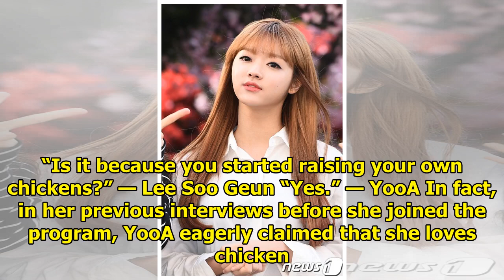Oh My Girl YooA Is Raising A Baby Chick, Show Hosts Try To Feed Her Chicken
Food Diary is a new Korean TV program featuring celebrities, including Oh My Girl‘s YooA, farming th...